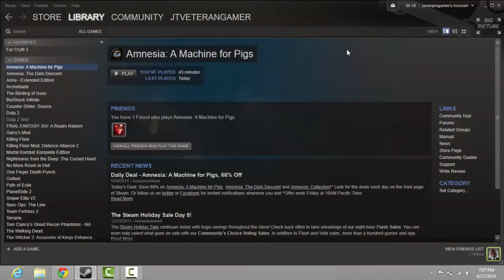Amnesia: A machine for pigs Walkthrough part 4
I did my best here but i'll try to pass this part.. Comment to help me if you want. Hope you guys enjoy